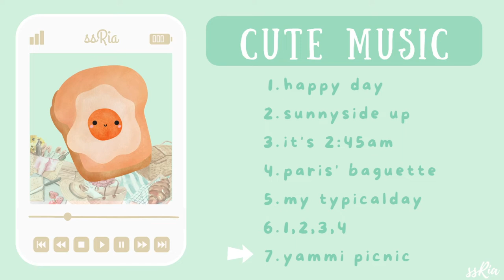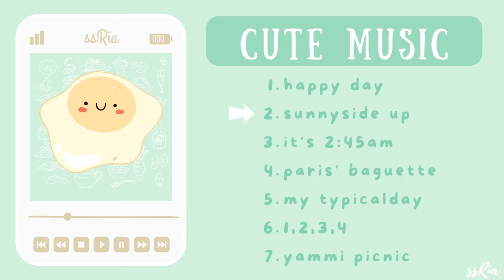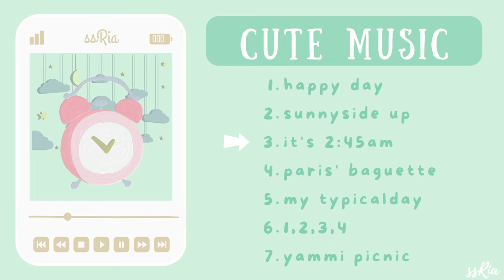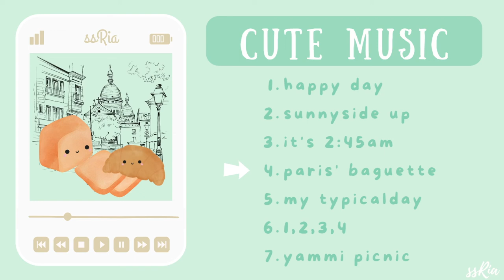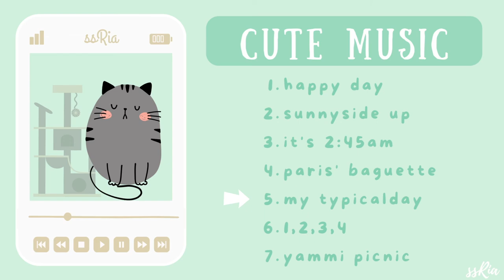[Playlist] 퐁실퐁실한 귀여움을 선물할께요~ 포근하고 힘이나는 음악 연속듣기 [40분] 브이로그 음악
4번째 플레이 리스트네요~
정말정말정말 감사드려요!
부족하지만 들어주셔서 감사합니다!
앞으로 더 좋은음악으로 보답하는 스윗한리아가 되어드릴께요💕

Here is the 4th playlist already.
I will do my best to make a good and comfy & sweet music that you can rest your mind while listening💕

00:00 happy day / download
02:35 sunnyside up / download
05:06 it's 2:45am / download
08:33 paris' baguette / download
11:27 my typical day / download
14:40 1,2,3,4 / download
18:21 yammi picnic / download
20:40 repeat

✨꼭 읽어 주세요 ✨
✔️저의 모든 음악은 로열티 프리 입니다!
✔️ 음원 사용시 댓글을 이나 이메일로 알려주시고
     ▼ Copy & Paste ▼ 로 출처를 꼭❗️남겨주세요.
⭕️허용 범위 : 개인 방송 및 개인 블로그 배경음악
​❌금지 범위 : 수익창출목적

✨PLEASE READ ✨
✔️please credit me using ▼ Copy & Paste ▼
⭕️FREE : personal live broadcasting and blog
❌NOT free : any other profit purposes